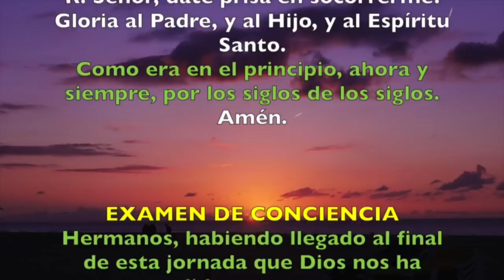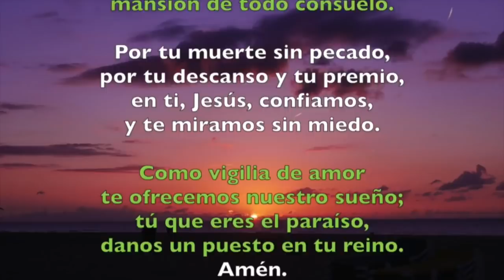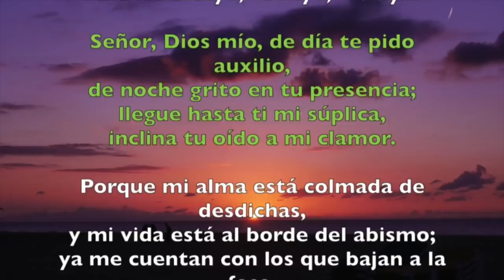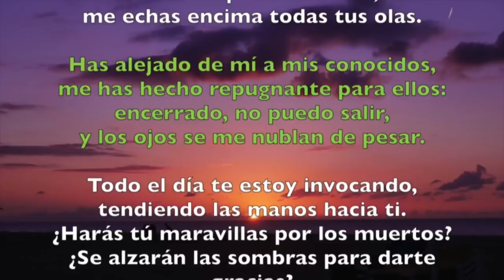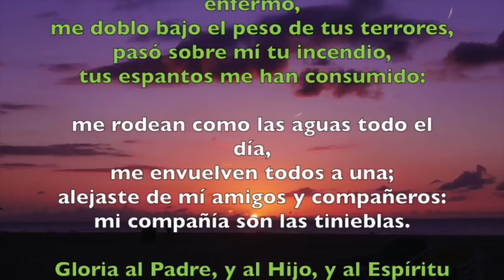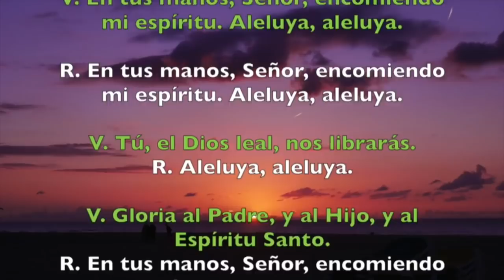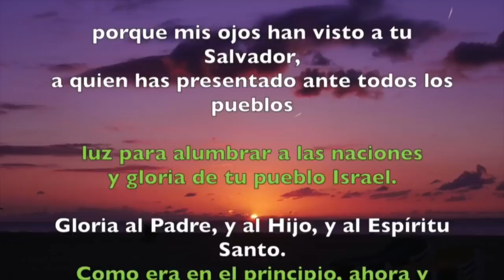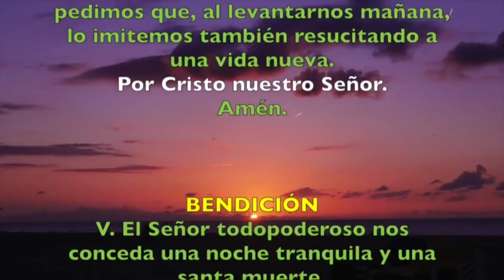Oración de la noche (Completas) VIERNES 01 DE MAYO 2020 | Padre Sam | Produccion Crisol